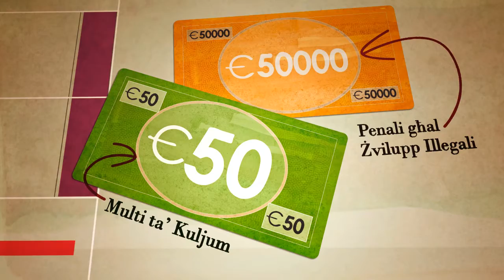MEPA TVC.mp4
MEPA TVC